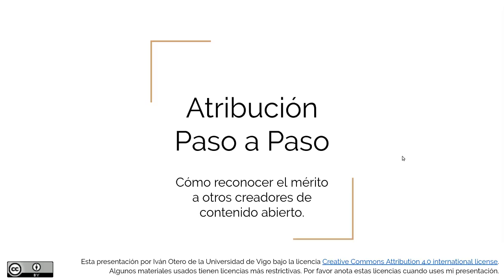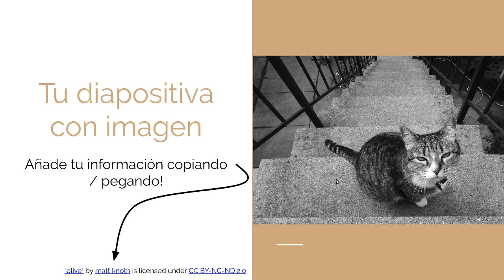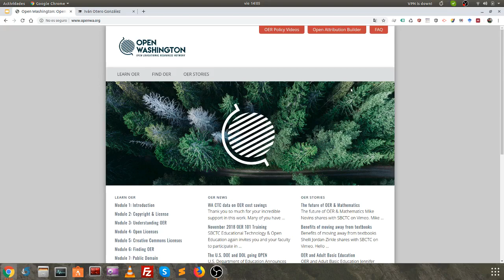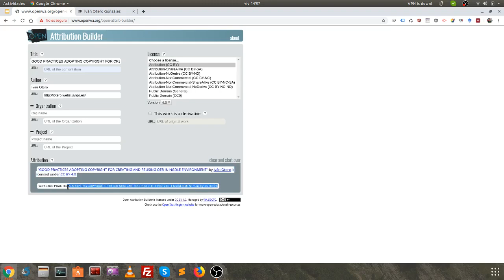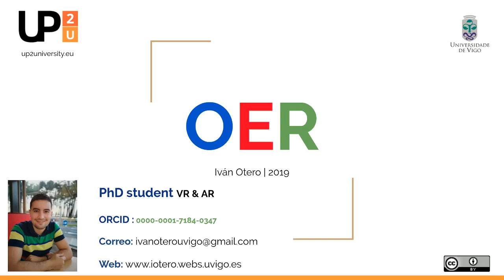Atribuciones paso a paso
Más detalles del contenido en OER_course up2university Spanish_Pilot @uvigo @AtlantTIC_ @EETelecoVigo

Bienvenidos a este tutorial de OER Open Educational Resources.
En esta ocasión vamos a conocer el proceso para firmar, en otras palabras, reconocer el mérito al autor como creador del contenido abierto.

En primer lugar algo importante. No Debemos asumir que el contenido online tiene licencia abierta.

Por tanto el mensaje es claro cuando un recurso tiene licencia abierta podemos reutilizarlo pero debemos tener en cuenta incluir el reconocimiento al mérito del autor original del contenido.

Así que la pregunta es:
¿Cómo podemos añadir la atribución cuando usamos el trabajo de alguien con licencia abierta?

La respuesta es simple, podemos utilizar el generador de atribución abierta.
Debemos acceder al siguiente link.

Rellenamos el formulario con la información necesaria para una atribución bien escrita.
Una vez finalizado este proceso de rellenar la información, esta herramienta genera una atribución que se puede copiar / pegar, así como un código html que se puede agregar a un sitio web.
Se muestra en esta diapositiva un ejemplo de uso del generador de atribución.
Y este sería el resultado.
Lo que tendríamos que copiar y pegar para reconocer el mérito al autor. Incluso pone a disposición el código html por si nos interesa integrarlo en web.
Un ejemplo de uso es esta imagen y debajo está la atribución donde se reconoce al autor de la fotografía.

Un consejo importante es el siguiente:
Debes ir creando las atribuciones a medida que avanzas en la creación de tu contenido, de este modo no pierdes la noción de donde encontraste los recursos, para crear la correspondiente firma al recurso encontrado.

Ahora veamos el caso práctico. Para ellos nos dirigimos a la propia página de openwa.org.

Aquí podemos ver en el menú superior un botón rojo. Open Attributor Builder.

Hacemos click en este botón y nos encontramos con este asistente. Ahora lo único que debemos hacer, es rellenar los campos con los datos correspondientes para que de manera automática se genere la correspondiente firma de atribución del contenido.

En la parte inferior del asistente podemos ver la firma generada en función de las opciones elegidas.

Listo sólo tendríamos que añadir esta información. Es decir copiar y pegar la firma generada al pie del documento o recurso que queremos incluir en nuestro trabajo.

Y esto ha sido todo por el momento.
Espero que esta pequeña pincelada de OER Recursos Educativos Abiertos os ayude y a partir de ahora poder crear la firma a todos los recursos reusais cuando los integrais en vuestras unidades de aprendizaje.

Acordaros de darle a me gusta si el vídeo os ha resultado interesante y añadir vuestros comentarios y preguntas para enriquecer el canal con más contenidos.

Iván Otero,
PhD Student: DOC_TIC Prorgram
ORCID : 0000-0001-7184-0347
Research line: Application of Mixed Reality on corporate training.

Firma.